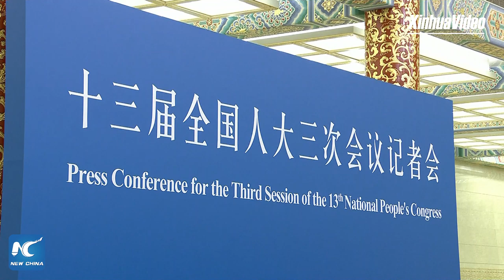LIVE: Chinese Premier Li Keqiang meets the press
Chinese Premier Li Keqiang meets the press at the Great Hall of the People after the conclusion of the annual parliamentary session.